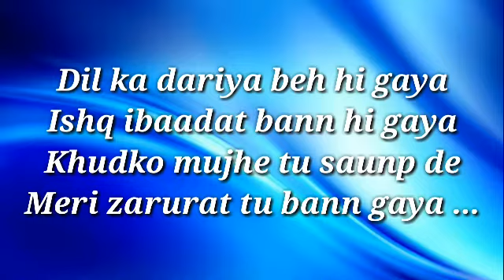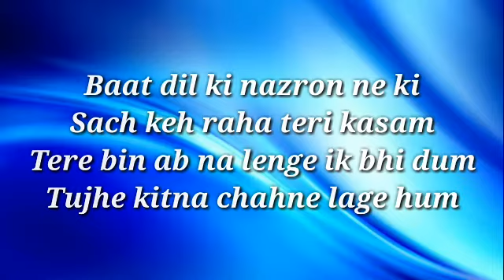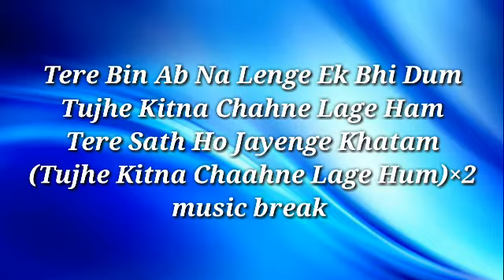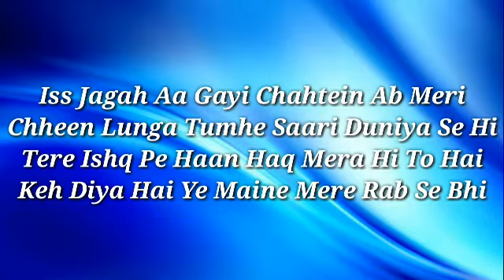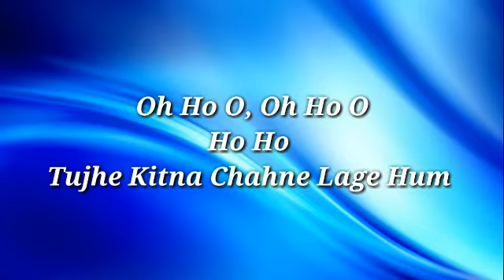tujhe Kitna Chahne Lage Ham song || arijit singh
Song: Tujhe Kitna Chahne LageMovie: Kabir SinghSinger: Arijit SinghLyrics: MithoonMusic: MithoonStarring: Shahid Kapoor, Kiara Advani
Dil Ka Dariya Bah Hi Gaya
Ishq Ibadat Bann Hi Gaya
Khudko Mujhe Tu Saup De
Meri Jarurat Tu Bann Gaya

Baat Dil Ki Nazro Ne Ki
Tujhe Kitna Chahne Lage Ham

Sach Keh Raha Teri Qasam

Iss Jagah Aa Gaye Chahtein Ab Meri
Tere Ishq Pe Haan Haq Mera Hi To Hai
Keh Diya Hai Ye Maine Mere Rab Se Bhi
Jis Rashte Tu Na Mile
Uspe Na Ho Mere Kadam

Tujhe Kitna Chaahne Lage Ham

Oh Ho O, Oh Ho O
Ho Ho